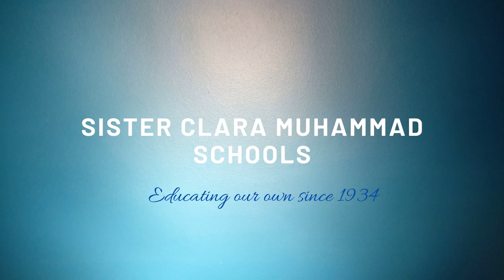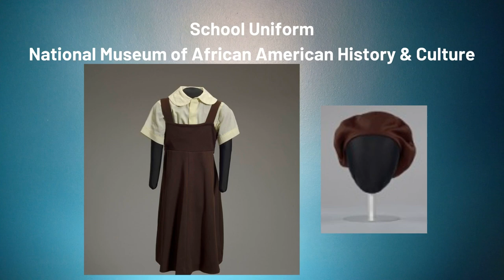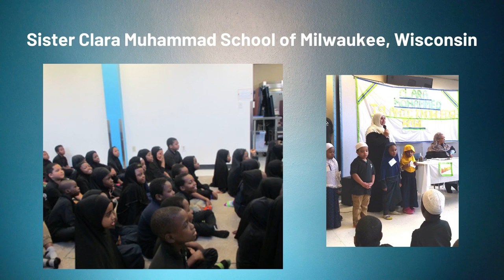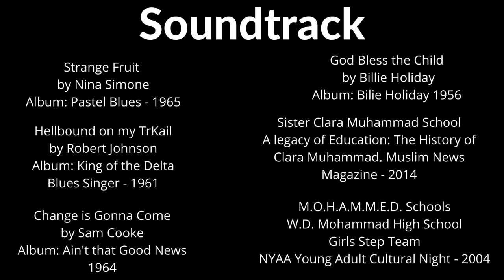Carrying the Load ...the life and times of Sister Clara Muhammad FREE VIEW Feb 2021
This video is a recording of the February 2016 presentation of the play "Carrying the Load...the life and times of Sister Clara Muhammad" by playwright Mahasin D. Shamsid-Deen that was presented as part of the annual Richmond Acts of Faith Festival.